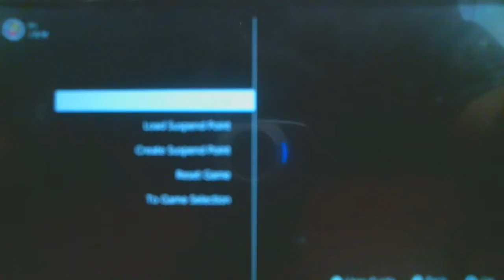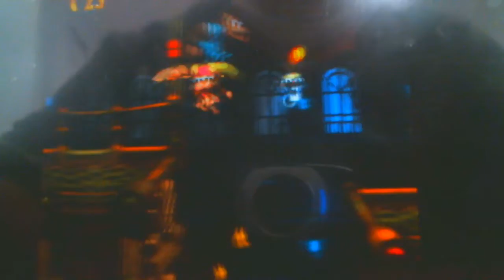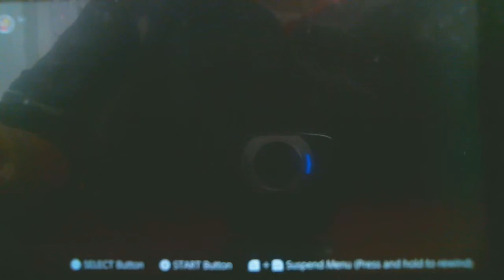DKC 3: Arich's Ambush and Fire-Ball Frenzy